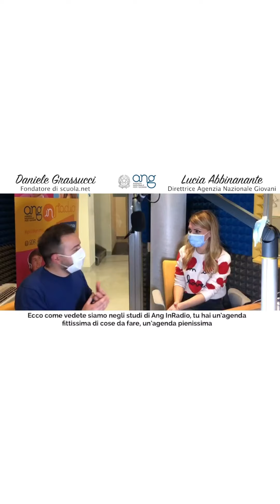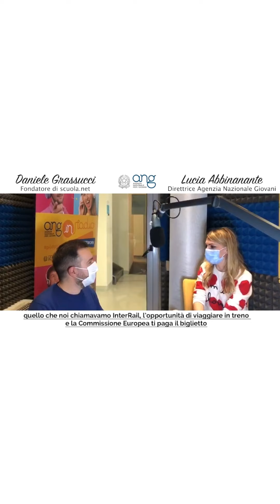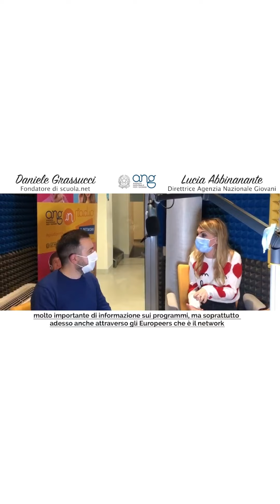Una chiacchierata con Skuola.net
La direttrice generale Lucia Abbinante racconta il virtual tour di Ang inRadio e tanto altro..